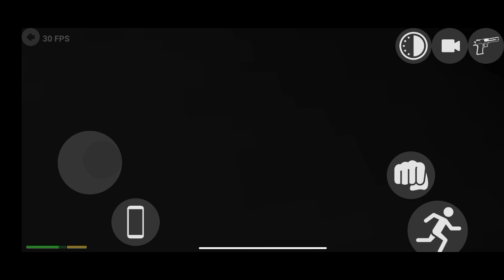Super fastest black thar 4x4 || Indian Bike Driving 3D